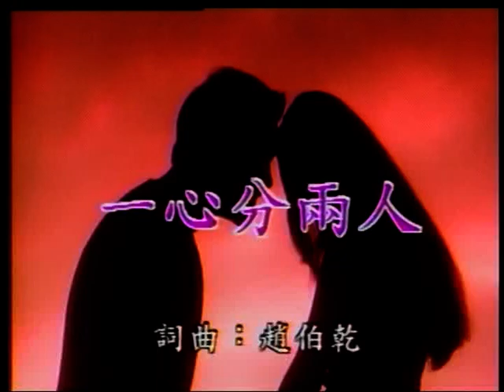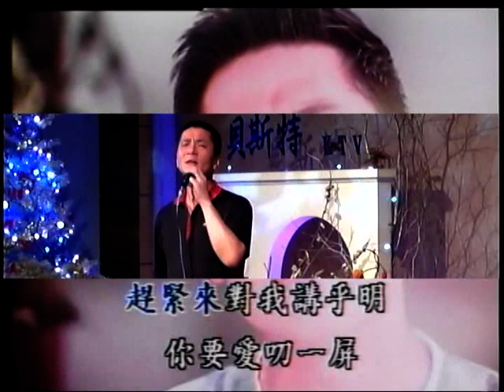變色虎~一心分兩人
貝斯特之友變色虎~一心分兩人